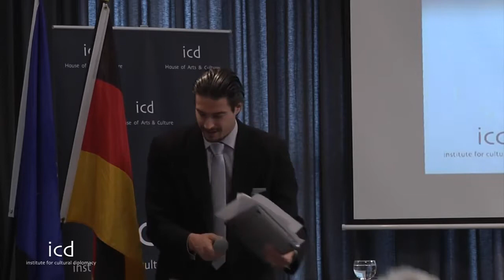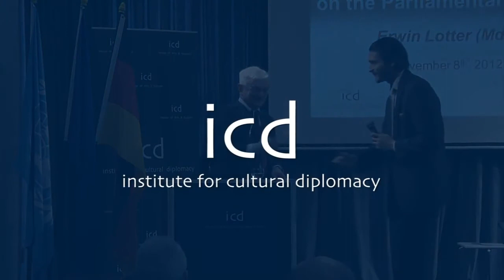Erwin Lotter (Member of the German Parliament)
"Strengthening of Intercultural Understanding on the Parliamentary Level"

A lecture by Erwin Lotter (Mdb, Member of the German Parliament; FDP Party)

The 2012 Cultural Bridges Conference in Germany
"Multiculturalism, the 2012 Global Debate: Strengthening Intercultural Relations"